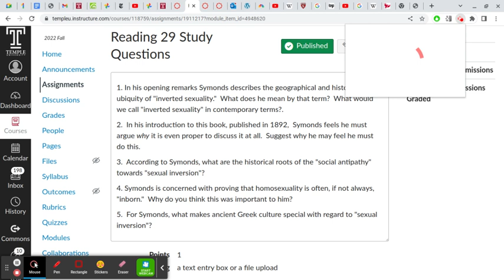IH 52: Reading 29 (Symonds) Study Question Review